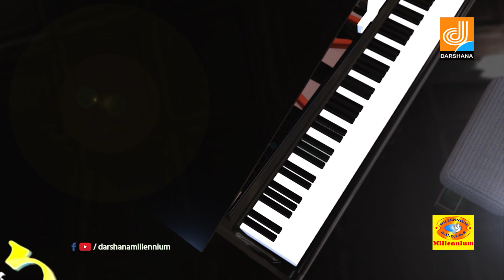Poppins | Episode 54 | Romantic Musical Show | Darshana Millennium Channel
Watch Poppins | Episode 54 | Romantic Musical Show | Darshana Millennium Channel
00:10 Manassilundoru Pennu
Lyrics : Jaleel K Bava
Singer : Saleem Kodathoor
06:20 Viva Viva Theechoolayil
Lyrics : Noufal Taj
Singer : Noufal Taj
11:41 Orunalil Onnikkan
Lyrics : Nasim ES
Singer : Nasim ES
16:59 Pottuvecha Sundari
Lyrics : Shefeek Rahman
Singer : Manaf Ali